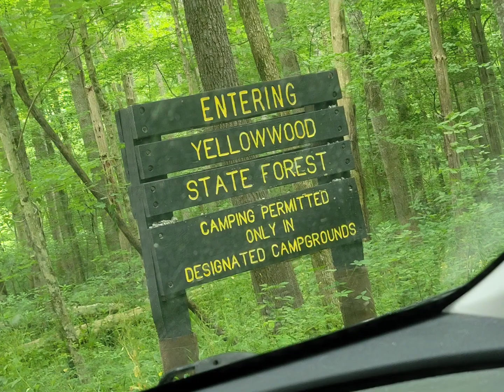Yellowwood State Forest, June 2023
My first time here. Small lake in a big forest.